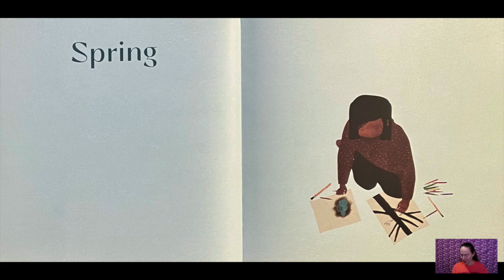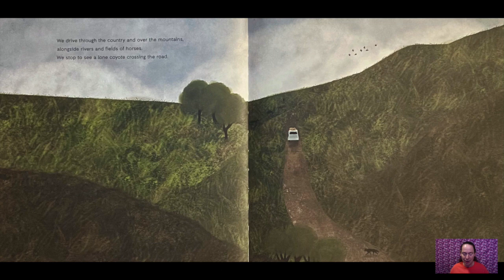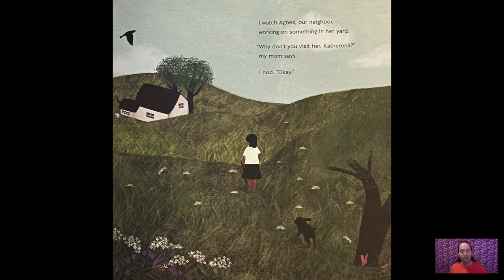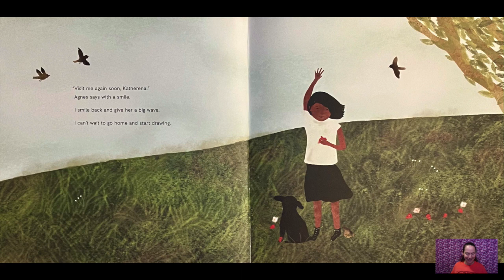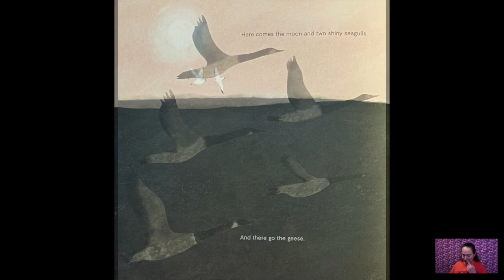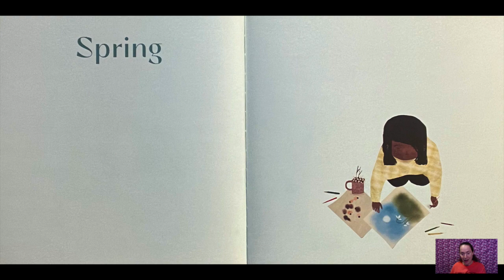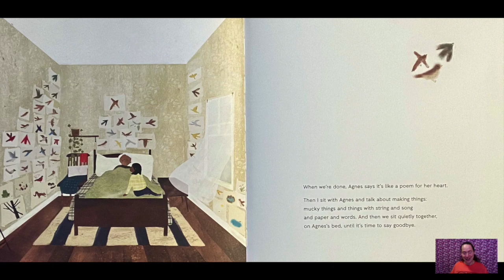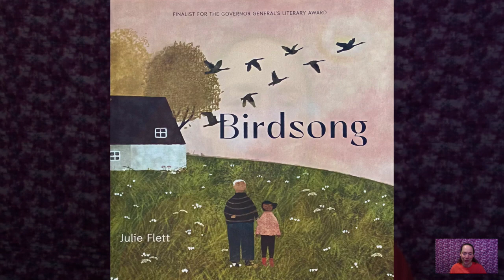Birdsong by Julie Flett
When a young girl moves to her new home far away from the sea, she feels lonely and out of place.  But soon she meets an elderly woman next door, who shares her love of nature and art.
As the seasons change, can the girl navigate the failing health of her new friend?  Gorgeous art captures life cycles, the changing seasons and passing of life; providing a gentle way to discuss difficult subject matter with young people, including death and grief.